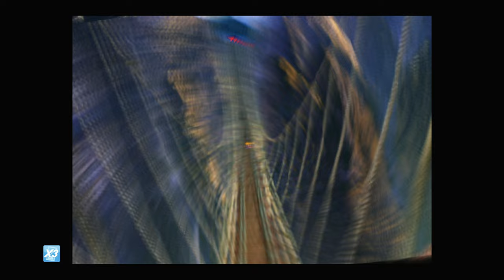FF VII [LV 99] Perfect Walkthrough Part 149 Battle Count Farming